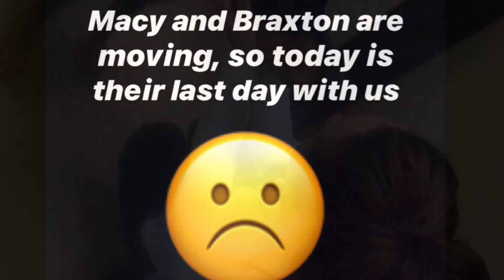Good bye and Good luck my friends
We do not hold the rights to any music or lyrics featured in this video